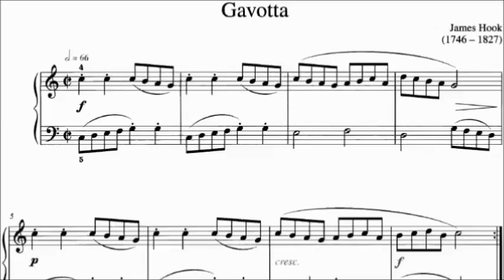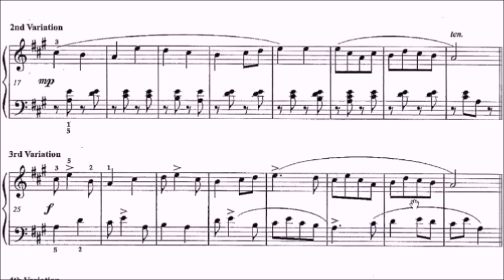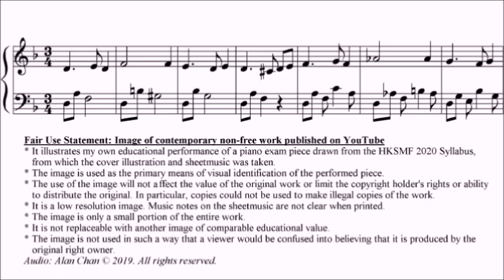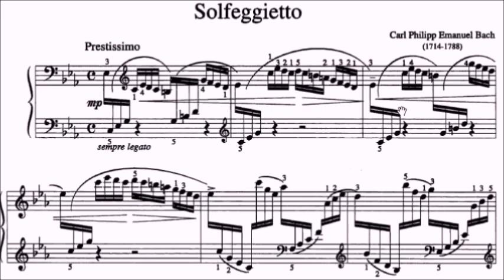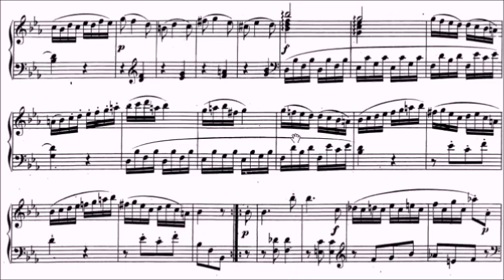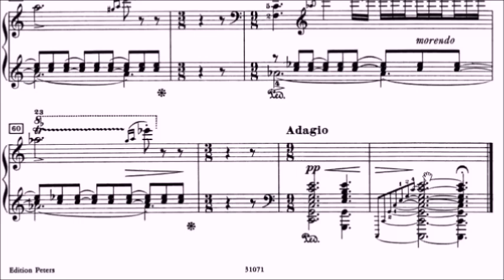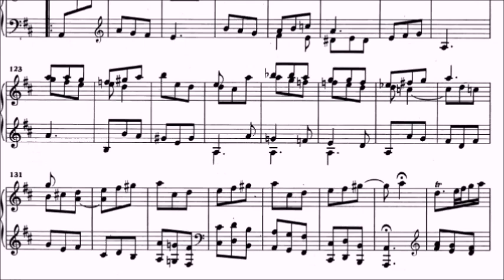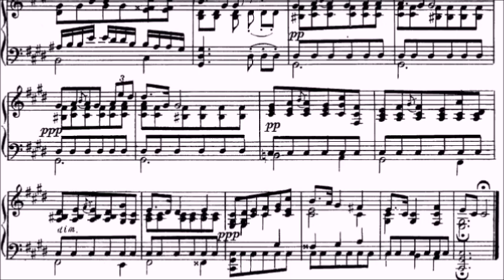HKSMF 校際音樂節 73rd Piano 2021 All Grades Sheet Music (Complete)